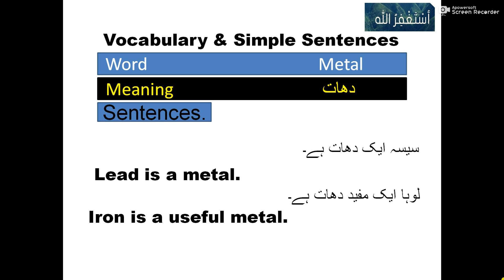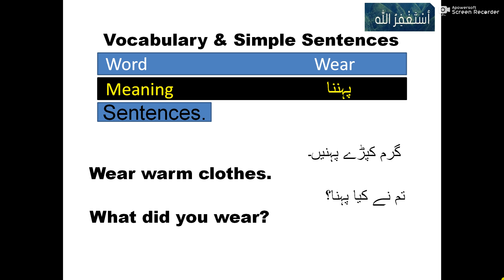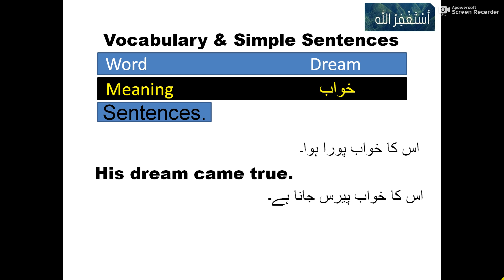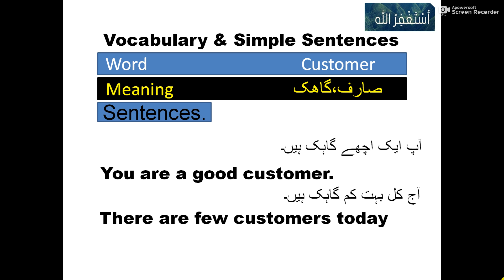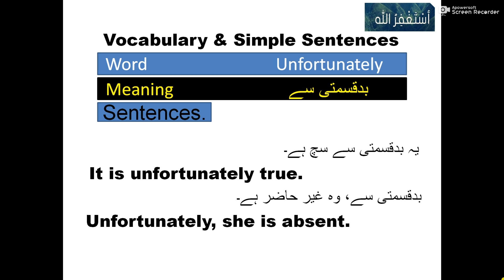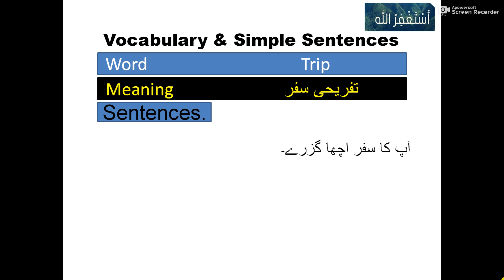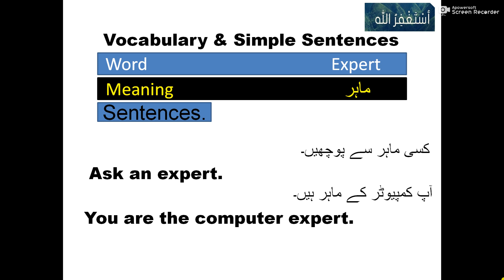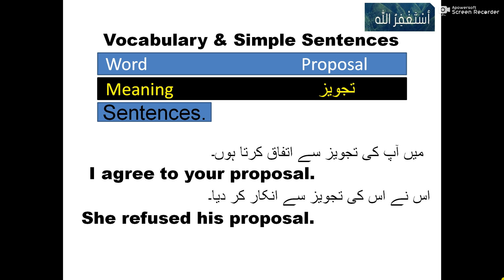English sentences for learning English| Vocabulary| Conversation English speaking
In this video I am going to tell you that how we can improve our English by using Vocabulary and  Simple sentences in our daily life.
i took some interesting simple and easy English Sentence for beginners those we use in our daily life so you can also improve your English using all of these Sentences.

Content Cover:-
how to learn english step by step pdf
daily conversation in english for speaking
simple english conversation examples
simple conversation at home
English Dialogue
Learn English
Spoken English
English speaking
Helpful for English Language Tests